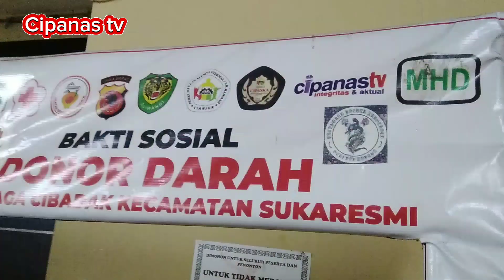PELAKSANAAN KEGIATAN DONOR DARAH & PEMBERIAN MAKAN BERGIZI STANTING DESA CIBADAK